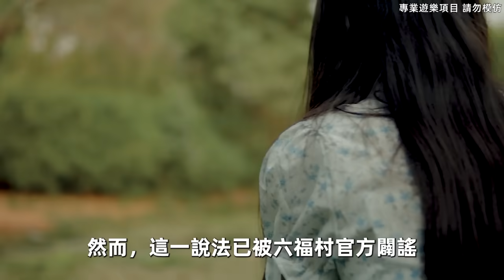台灣最恐怖的10大遊樂設施！“斷軌列車”只排第3，第一名遊客大小便失禁，你敢嘗試嗎？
歡迎收看本期《世界之最TOP》，帶你一起看看10個台灣最恐怖的遊樂設施。

時間軸
00:00 - 開始
00:44 - 10.天旋地轉
03:28 - 9.UFO歷險
05:33 - 8.VR Dino飛越恐龍谷
08:25 - 7.老油井
10:44 - 6.火山歷險
12:55 - 5.飛天潛艇G5
15:04 - 4.大怒神
17:11 - 3.搶救地心
19:26 - 2.笑傲飛鷹
21:48 - 1.尖叫無底洞